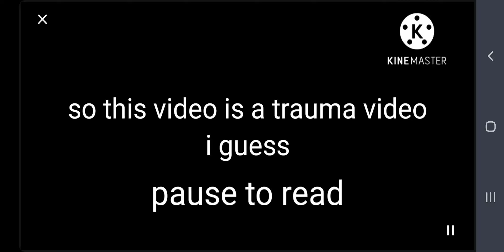some of my trauma